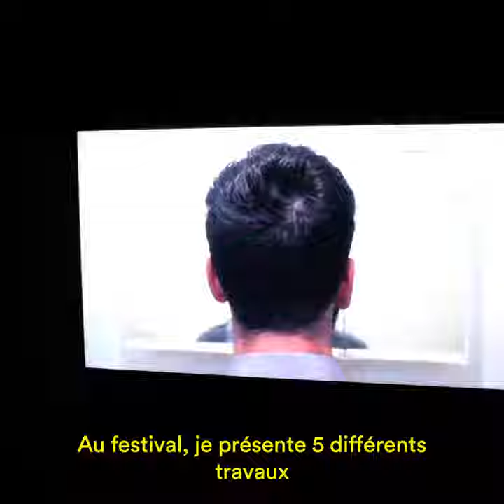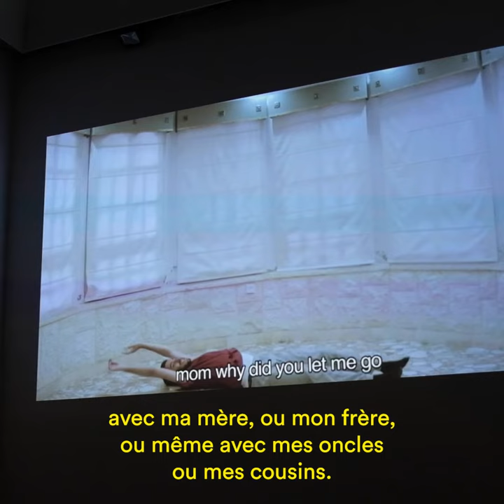Karam Natour at Montpellier Danse (2021)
Installation vidéos de Karam Natour
Du mercredi 23 juin au vendredi 9 juillet de 12h30 à 17h30
Salle Béjart / Agora
Montpellier Danse (Montpellier, France)
2021
Video: Luca Ianelli